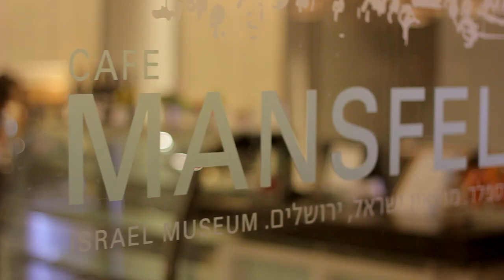Celebrating science in Israel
Israel marks National Science Day with lectures in unlikely places. Like other people's homes.

On National Science Day in Jerusalem, people can celebrate science in the most unlikely venues.

There's Professors in Slippers, a lecture by the president of the Hebrew University of Jerusalem at the home of Alon and Naoma, who are opening their house to perfect strangers.

There's coffee, cake, art and science at the Israel Museum in Jerusalem. There's a toast to be raised -- and a lecture to be delivered -- at the Einstein Pub because National Science Day coincides with Albert Einstein's birthday.